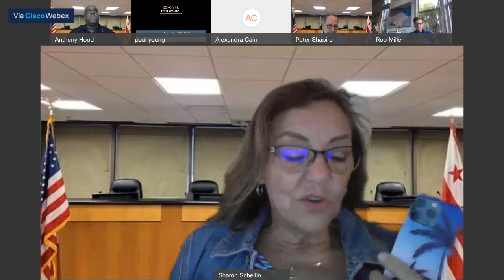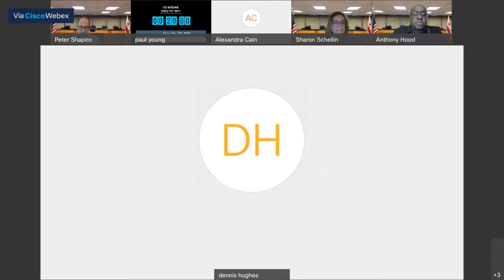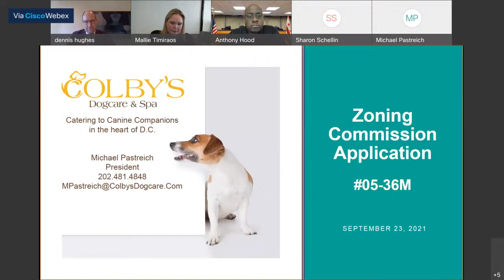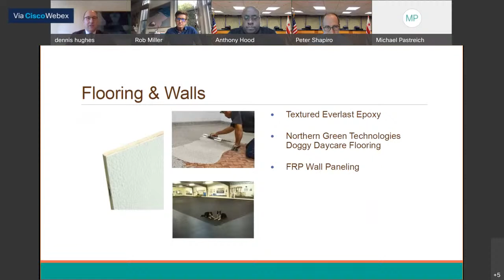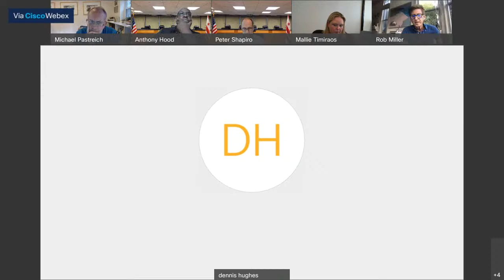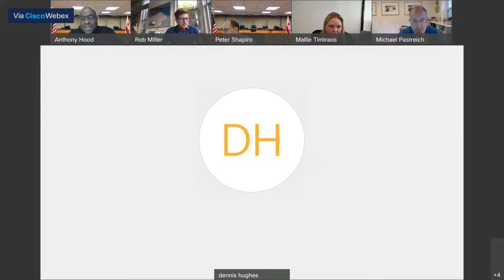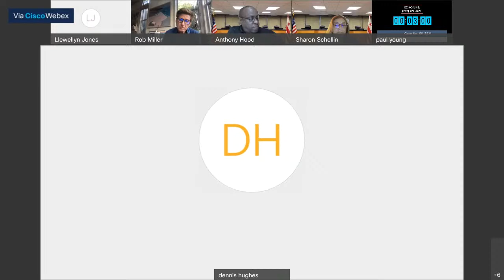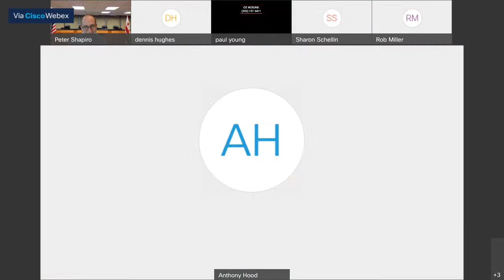ZC Public Hearing of September 23, 2021